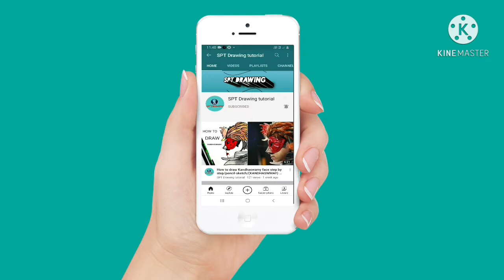How to draw a Emoji Fall in love pencil drawing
SPT DRAWING TUTORIAL.

Hi frds..
         How to draw a Emoji Fall in love for beginners with pencil step by step if you like this videos don't forget watch my all videos below mention our channel link click the link like and share my videos give your support frds

pls like this video and share your views in comment box.

DRAWING USED METIRIAL.

Apsara pencil

Eraser

White paper Blending stumps

MY VIDEOS ONLY DRAWING BASED ON VIDEOS  MAXIMUM OF DRAWING
USED FOR PENCIL DRAWING

Thanks for your love and support and have a great day.